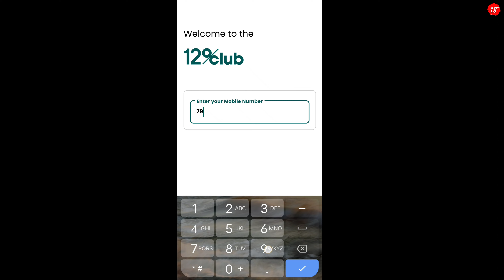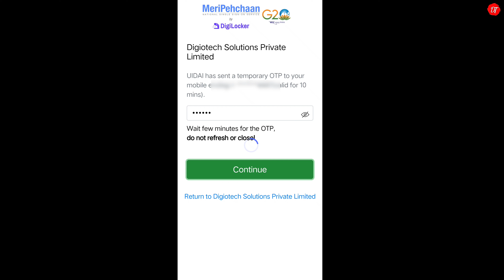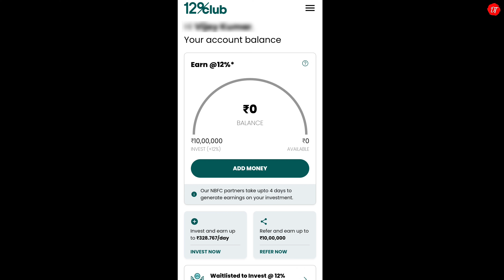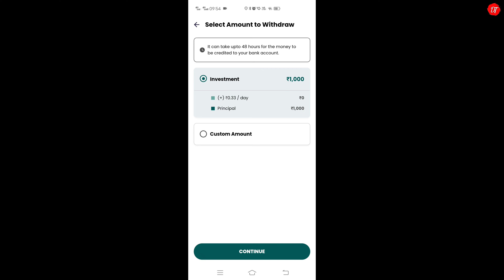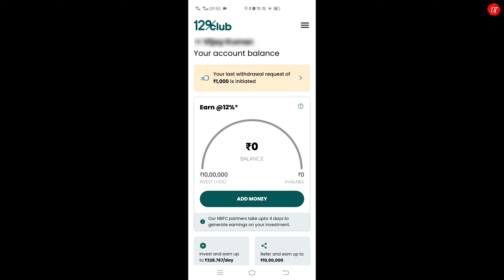12 Club Bharatpe Review | 12 club account kaise banaye | Mobile se paise kaise kamaye